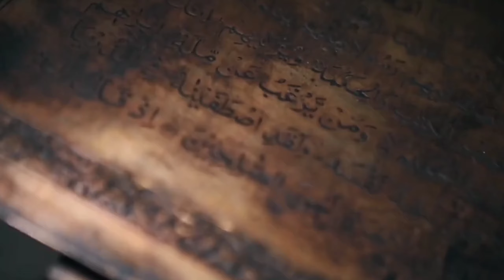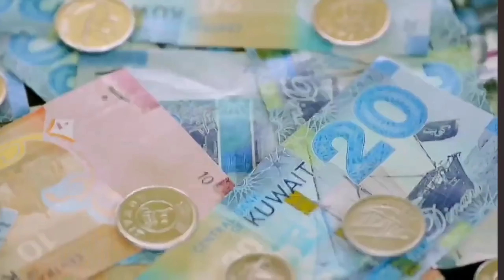तेलको खानीले बदलियो किस्मत | Countries That Got Rich From Oil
In this video, we explore how five oil-rich countriesUnited Arab Emirates (UAE), Qatar, Saudi Arabia, Kuwait, and Brunei achieved immense wealth through their vast oil reserves. Discover the UAE’s transformation into a global finance and tourism hub, Qatar’s rise with its significant natural gas reserves, Saudi Arabia’s influential oil industry, Kuwait’s early oil discoveries shaping its development, and Brunei’s high standard of living fueled by its oil wealth. Join us for a detailed look at their economic strategies, challenges, and future prospects.

NOTE : This video is made for educational and entertainment purpose only. All information in this video is based on Internet data.